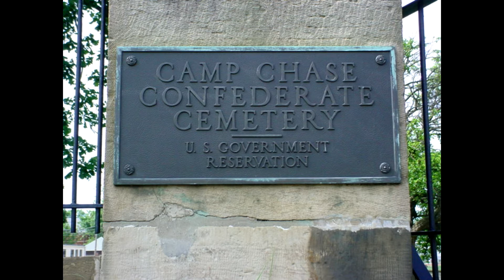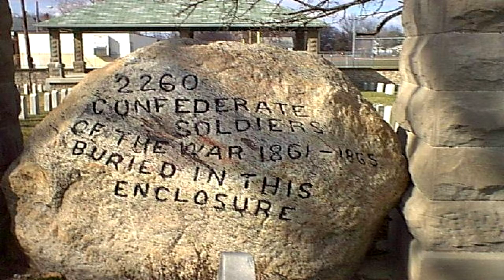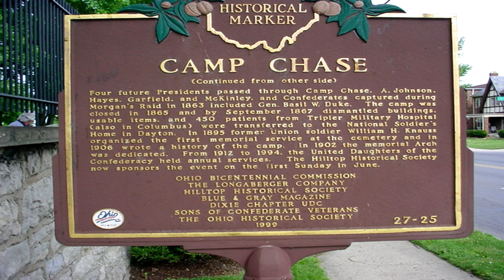The Lady in Gray. The Ghost of Camp Chase in Columbus, Ohio